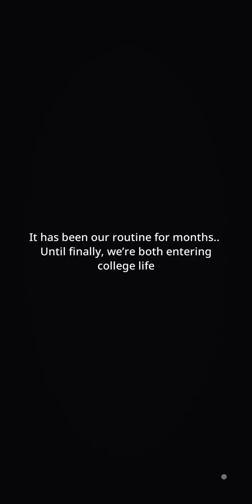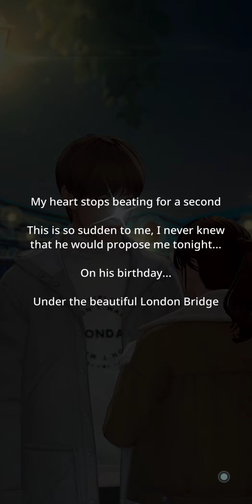BU Story (Zero O'Clock) Ep 16 My Happy Ending part 2